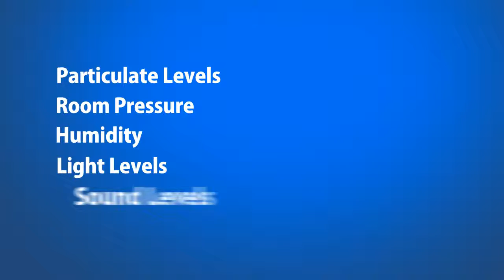Introducing IC Sentinel®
IC Sentinel® is a real-time Healthcare Environmental monitoring system, addressing the needs of infection control professionals, patient satisfaction managers, and facilities managers.  The network-connected system tracks multiple compact module sensors throughout the facility, providing customized reports, alerts, and email notifications.

For the first time, healthcare facilities can easily track particulate levels, room pressure, air quality, humidity, light levels, and sound levels with the IC Sentinel® all-in-one solution.